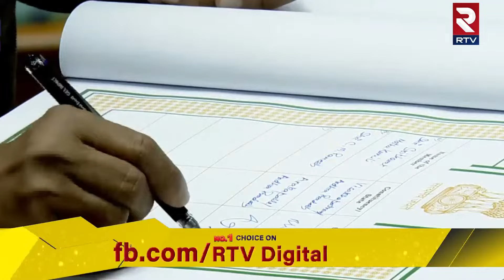ప్రమాణం తర్వాత..సీఎం రమేష్‌ | CM Ramesh Takes Oath As Anakapalli MP In LOK Sabha | RTV